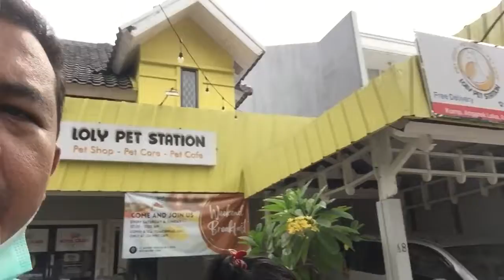(VIRAL) Bakpau Anggrek Loka Bsd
Bakpao yang sempet viral banget di daerah BSD, karena banyak di liput para food blogger.

As expected, ternyata uda ramai aja, walaupun belum buka.
Jualannya pake mobil dan di dalam pekarangan rumah.

Untuk Bakpao nya sih WAOWWW deh, gede banget donk, hampir segede muka siperutbulat. hehe
Isiannya sebenarnya lumayan banyak ya, tapi dengan size jumbo bakpao nya ini jadinya sepertinya cukup dikit.
Tapi harganya yang murmer dan rasanya jg lumayan jadinya diserbu deh.
Untuk harga 1 bakpao yg gede hanya 9ribu saja dan siomay nya 6k
Untuk siomay nya isi Ayam, teksturnya sangat sangat beda.
Sepertinya pakai beras ketan, jadi ga berasa siomay pada umumnya.
note : Jualannya hanya 2 jam ya bulaters, dan biasanya dalam 1 jam saja uda ludes habis terjual.